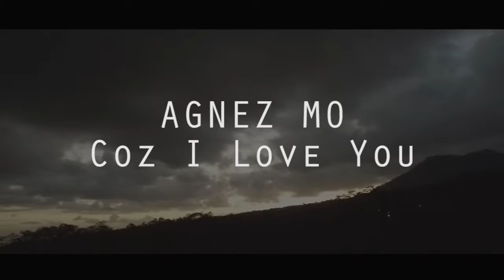Coz I Love You (Cover By Dhea)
Produksi @lyrysmusicstudio